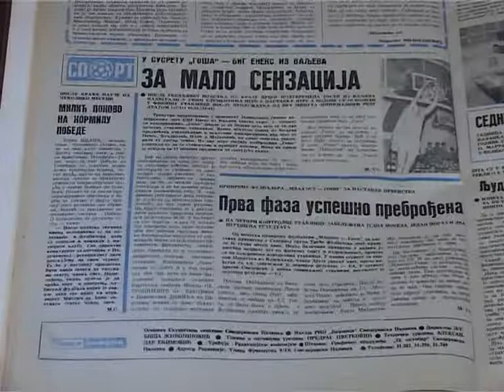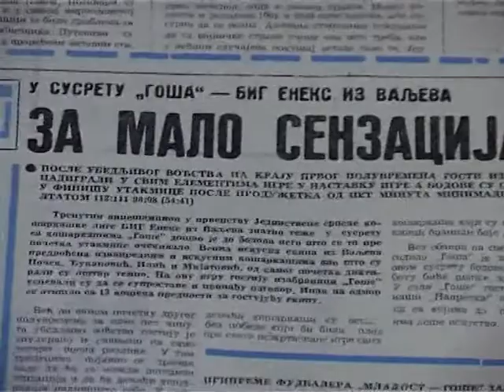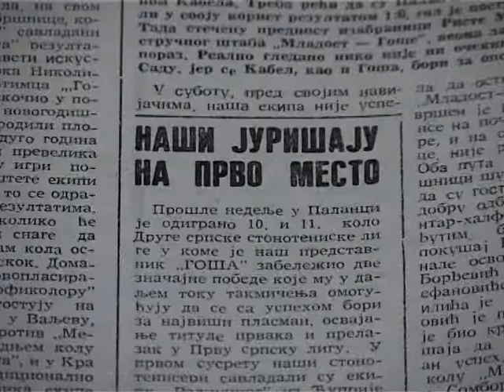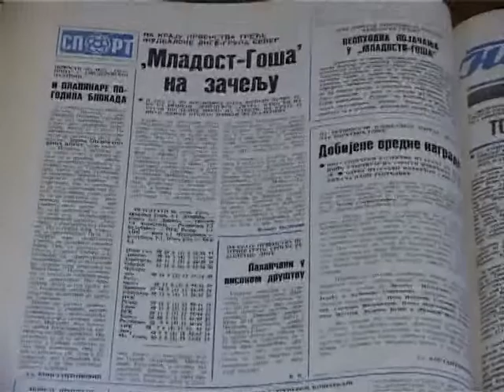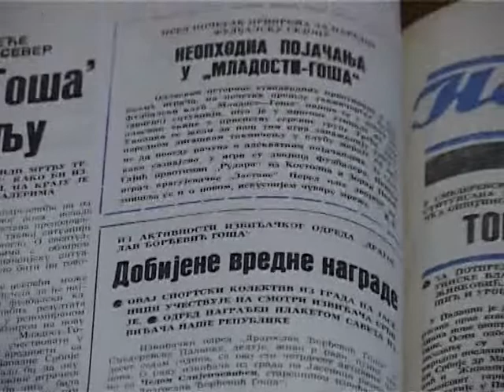Najava sportskog takmičenja veterana u Palanci